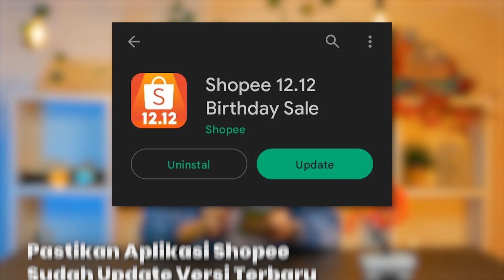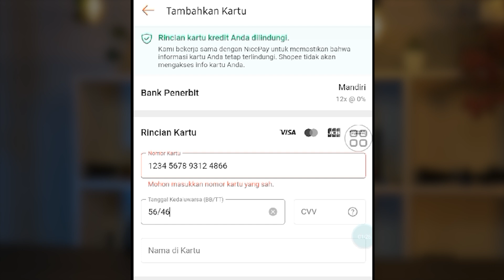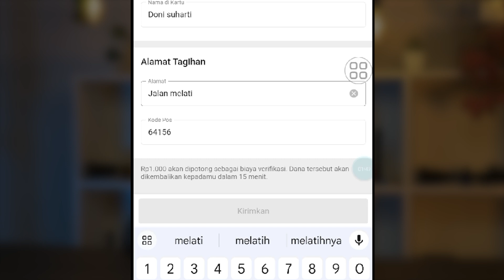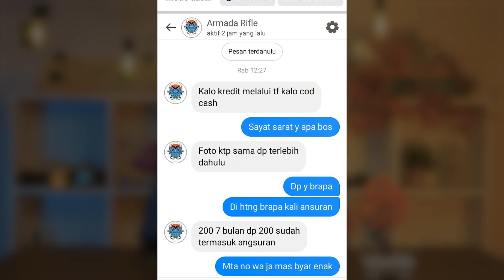CARA BELI SENAPAN ANGIN DI SHOPEE CUMA 5 MENIT DENGAN KARTU KREDIT!!